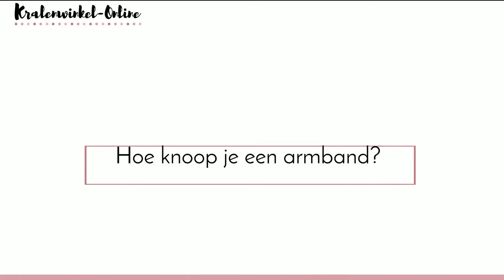Sieraden maken met Kralenwinkel Online: macrame armband knopen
In deze video zie je hoe je een macramé armband knoopt. Je kunt natuurlijk een armband maken door alleen te knopen, maar je kunt ook kralen rijgen tussen de knopen. Gebruik om te knopen bijvoorbeeld ons voordelige waxkoord. In allerlei kleuren verkrijgbaar.